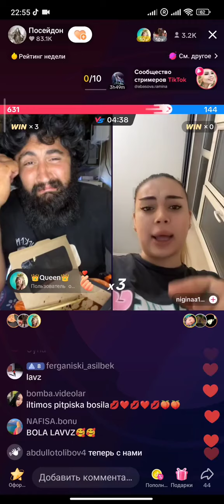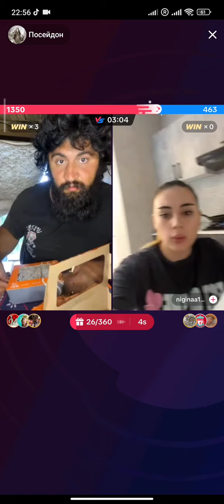НИГИН КИБИРЛАНМА МЕН ФЕРАРИДА ЮРАМАН ХАЛИ 😁👍